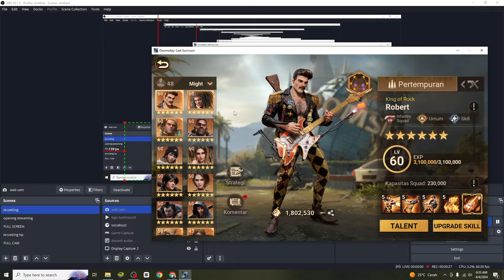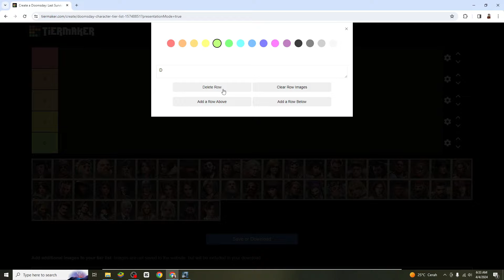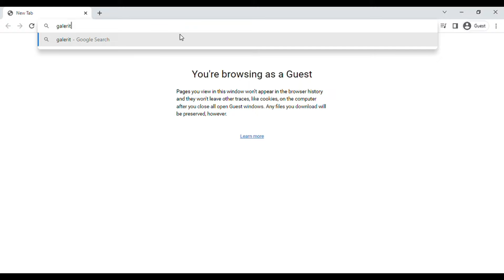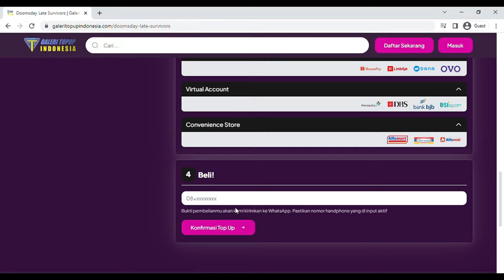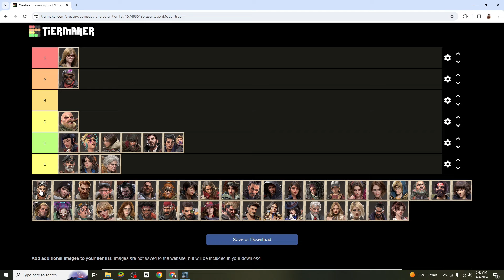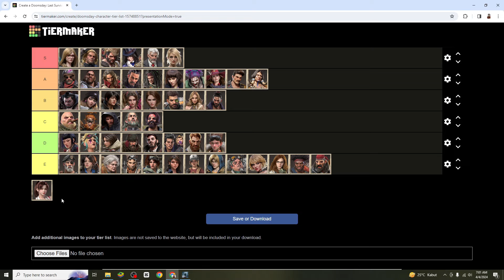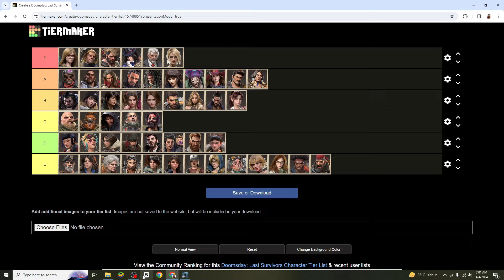TIER LIST HERO : THE BEST HERO DOOMSDAY : LAST SURVIVORS APRIL 2024 !! VERSI BANG BEAR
berikut adalah tier list hero DLS pada bulan maret 2024